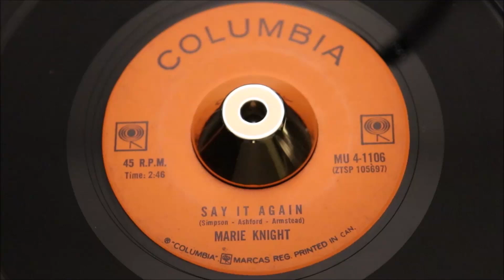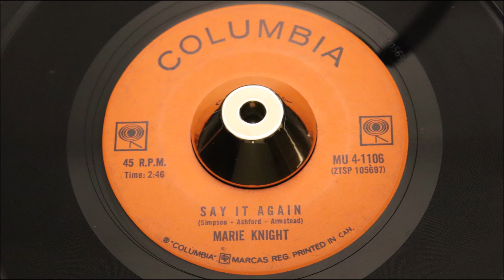Marie Knight Say It Again Columbia Canada